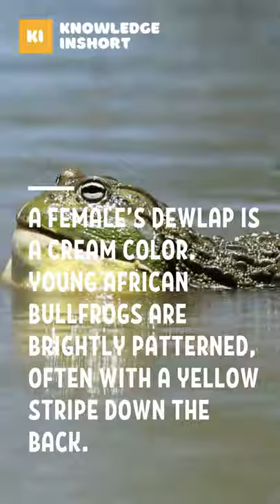African Bullfrog Facts | Facts about African Bullfrog for kids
African Bullfrog Facts | Facts about African Bullfrog for kids - Bullfrogs' fingers are short and blunt, without webbing. Its large mouth allows it to eat reptiles, small rodents, birds, and other amphibians. In the front of its lower jaw are three large, toothlike projections. It vocalizes with loud bellows and roars.